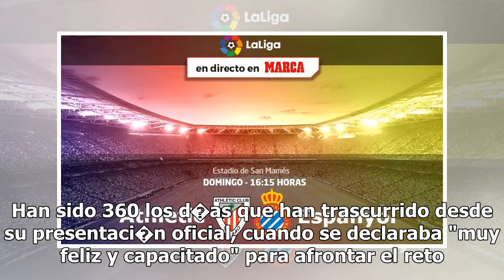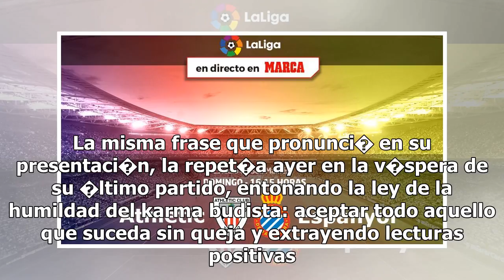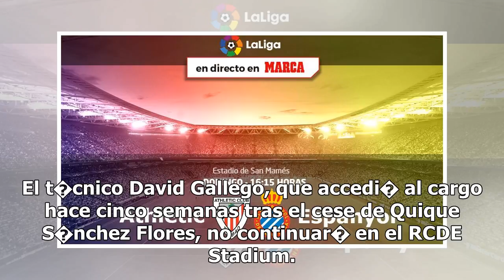Espanyol: Athletic vs Espanyol: Partido de despedidas en San Mam�s - Marca.com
20/05/2018 00:08 CESTNo van m�s. El ciclo de Kuko Ziganda en el banquillo del Athletic toca hoy a su...